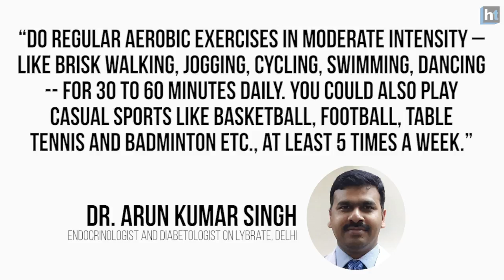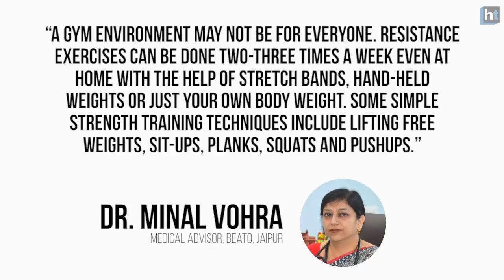This is how you can control your diabetes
Diabetes is a metabolic disorder which increases the glucose levels in the blood. It can lead to serious health problems like kidney failure, blindness, heart disease, stroke etc. Exercise is one of the most effective ways to prevent and control diabetes. Exercise helps in increasing glucose utilisation by cells, making insulin more efficient and thus helping to lose weight. But the good news is that you can manage your diabetes through regular exercise. Dr. Arun Kumar Singh, Endocrinologist, and Diabetologist on Lybrate, Delhi, says, “Do regular aerobic exercises in moderate intensity – like brisk walking, jogging, cycling, swimming, dancing -- for 30 to 60 minutes daily. You could also play casual sports like basketball, football, table tennis and badminton etc., at least 5 times a week.” He says that even day to day chores can help you stay healthy.“Incidental exercises, too, are very beneficial. Performing routine tasks such as using stairs, vacuuming, walking short distances, washing the car, playing with pets and children, or gardening can help improve your overall fitness.” However,  if you suffer from heart disease, poor vision, and limited mobility then consult your doctor before starting any exercise regime. Dr. Minal Vohra, Medical Advisor, BeatO, Jaipur says that strength training is another method which helps control diabetes. “A gym environment may not be for everyone. Resistance exercises can be done two-three times a week even at home with the help of stretch bands, hand-held weights or just your own body weight. Some simple strength training techniques include lifting free weights, sit-ups, planks, squats and pushups.” Stretching too is an important part of the exercise, especially for those suffering from diabetes. It not only prevents muscle soreness and cramps but it helps in lowering stress, increasing flexibility, and cools down muscles after exercise.